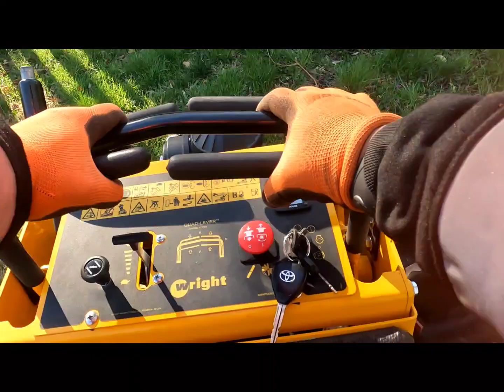mowing and gas blowing a lawn (from GoPro view)